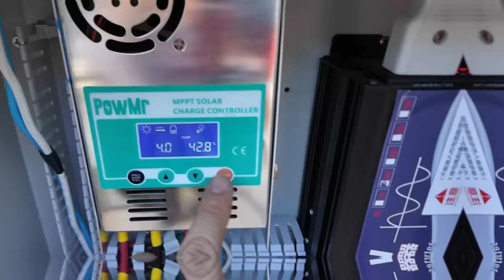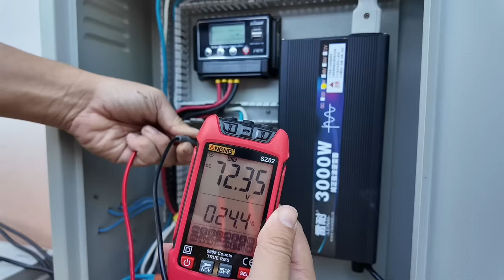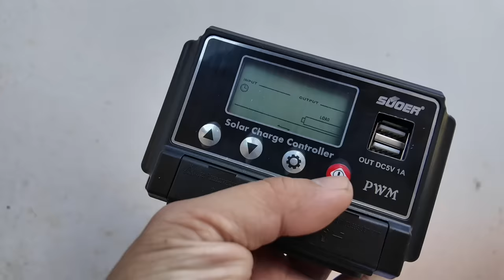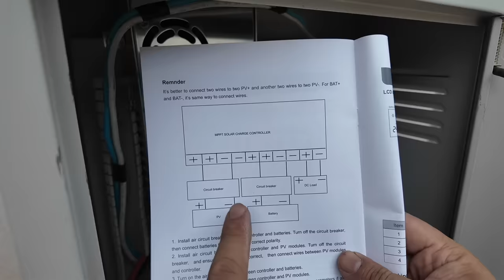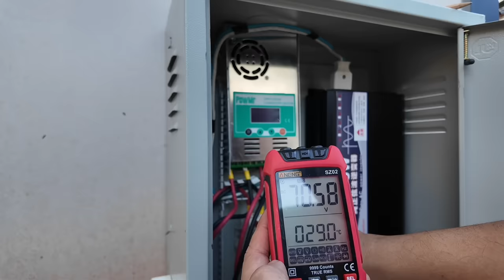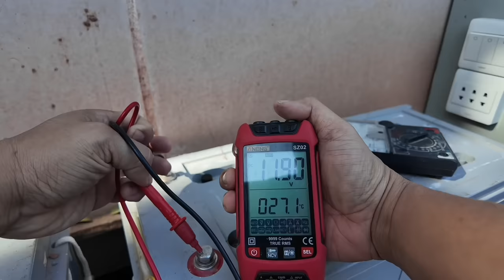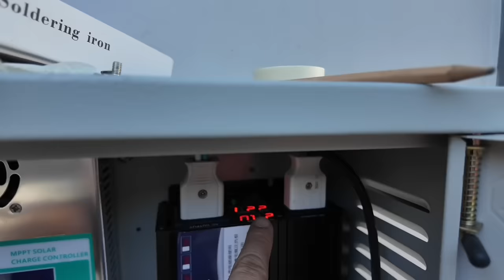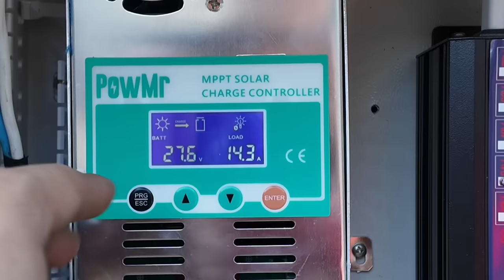ลองติดตั้งระบบโซล่าเซลล์ มือ2 ต้องดูอะไรบ้าง สร้างบ้านเอง EP 29 T3B DIY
!!! VDO นี้ไม่ใช้ VDO สอนติดตั้งโซล่าห์เซลล์
แต่เป็นการแชร์ ปัญหาที่ผมเจอเมื่อเรานำชุดโซล่าเซลล์ มาติดตั้ง
เรื่องอยากประหยัดไฟฟ้า ประหยัดพลังงาน ยังไม่ขอพูดถึง
ในเรื่องรายละเอียดมีเยอะมากๆ

ในคลิปนี้  ผมได้ชุดโซล่าเซลล์มือ2มา
เจ้าของเดิมไม่ได้ใช้งานมา 2 ปี
เอาตรงๆ เรื่องงานไฟฟ้า ผมรู้น้อยมาก

รู้แค่ใช้ไฟแค่ไหน ควรใช้สายไฟขนาดไหน
ต่อไฟฟ้า หลอดไฟ ปั้มน้ำ สวิตช์ไฟ ไฟได้บ้าง
 ในบ้านทั่วไป แต่ถ้าพูดถึงฝั่ง อิเล็กทรอนิกส์
เรื่องการคำนวน กระแส แรงดัน ความต้านทาน
ไม่ถนัดเลยครับ

VDO นี้ ผมลองผิดลองถูก แก้ปัญหาจากหน้างาน
ขอขอบคุณพี่สมชาย @somchaidiy5663 Somchaidiy
ที่ช่วยให้คำปรึกษาในหลายๆเรื่องนะครับ ^^

Link
solar charger Powmr

01:50 ชุดโซล่าเซลล์  มีอะไรบ้าง
02:50 ต่อแผง อนุกรม หรือ ขนาน (ปัญหา solar charger ไหม้)
05:00 solar charger เลือกแบบไหน PWM vs MPPT
06:40 อุปกรณ์ ที่เปลี่ยนลงไปใหม่
           - solar charger Powmr
           - solar inverter 3500W
08:00 ต่อแบตเตอรรี่ ขนาน vs อนุกรม
09:00 ทำไมต่อแบตแล้วsolar charger ไม่ติด
09:30 แก้ไขแบต ชาร์จไม่เข้า ฟื้นฟูแบตเจล
12:00 ต่อไฟบ้านกับชุดโซล่าเซลล์
14:00 เริ่มต้นใช้ โซล่าเซลล์แบบไหนดี